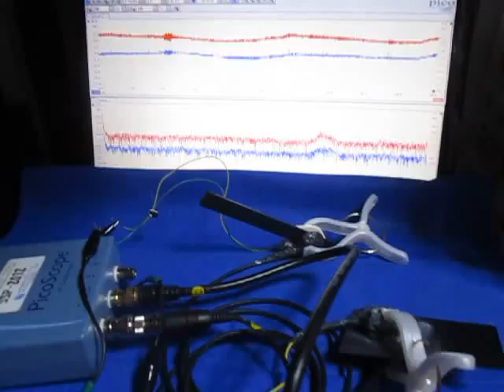超音波システムの開発技術 （超音波システム研究所 ultrasonic-labo）